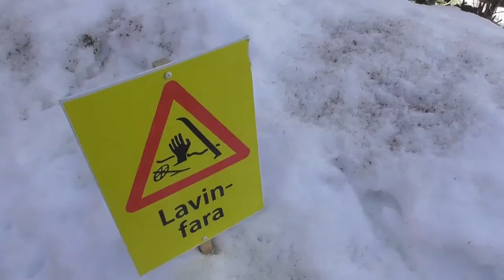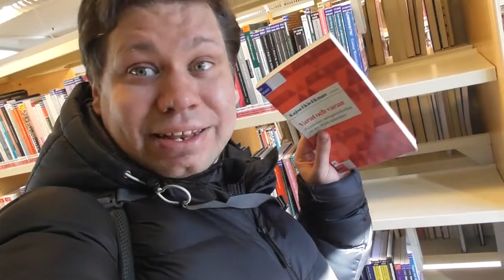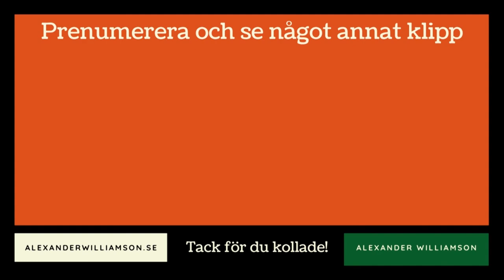Träffar jag på Peter Forsberg i Örnsköldsvik?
Vad händer när Alexander besöker den Örnsköldsvik? Följ med Alexander när han upptäcker den pittoreska staden och har man tur kanske han träffar på hockeyspelaren Peter Forsberg.

🕘 Innehåll:
00:00 Intro
00:12 Örnsköldsvikfjärden
00:45 Paradisbacken
01:13 Resecentrum
03:32 Stadsträdgården
03:47 Stora torget
04:08 Oskarsgallerian
04:47 Buss
05:30 Örnsköldsvik kyrka
06:03 Örnsköldsvik Norra
06:45 Skyttis
07:19 Scandic
07:53 Ödbergska gården
08:19 Örnsköldsvik museum
10:16 Strandparken
10:51 Hägglunds arena
11:01 Hans Hedbergs konstmuseum
11:33 Trekanten
12:21 Avslutning